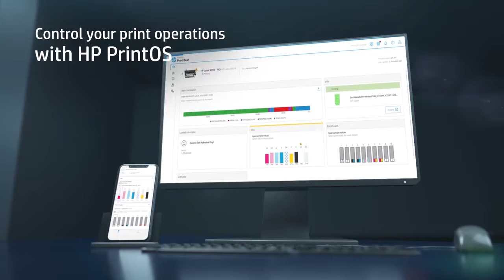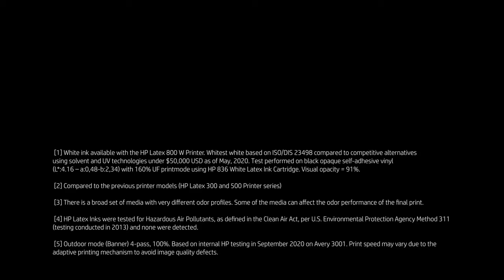HP Latex 800 Printer Series Equipped to Win Big - Latex Printers HP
Equipped to win big with the HP Latex 800 Printer series. Expand into the highest value applications with the whitest white and robust, smart, productive printing. Sharpen your sustainability edge—and differentiate your business—with HP Latex Technology.